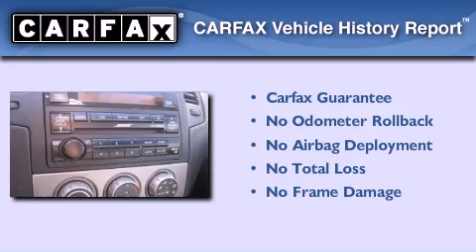2005 Nissan Altima Seattle WA 98125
Year : 2005
 Make : Nissan
 Model : Altima
 Engine : 2.5L I4
 Trans . : Automatic
 Exterior : Gray
 Miles : 84,600
 Interior : Black
 Stock : P15749